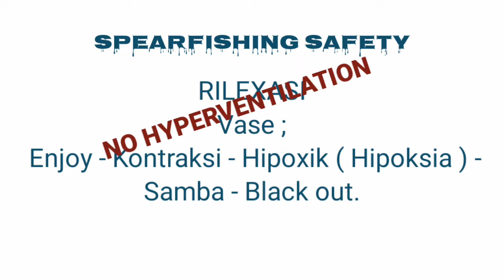Bagaimana Seharusnya Naik ke Permukaan saat spearfishing | Teknik dive spearfishing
Bagaimana Seharusnya Naik ke Permukaan | Teknik dive spearfishing.